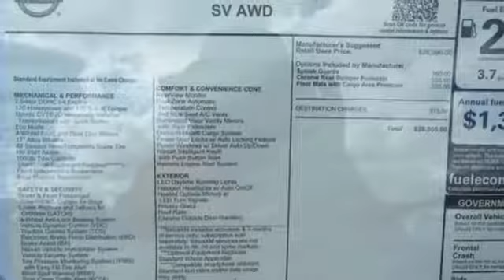New 2017 Nissan Rogue Lakeland FL Tampa, FL 17R1156 - SOLD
Year: 2017
Make: Nissan
Model: Rogue
Trim: 2017.5 AWD SV
Engine: 2.5 L 4 Cyl. Cyl.
Color: Brilliant Silver
Stock #: 17R1156
VIN: KNMAT2MV7HP611692
-Great Gas Mileage- *Bluetooth* *All Wheel Drive* This 2017 Nissan Rogue SV is Brilliant Silver. This Nissan Rogue SV comes with great features including: Bluetooth, Satellite Radio, All Wheel Drive, Keyless Entry, and Tire Pressure Monitors . It is ra

Address:
401 State Rd 33 N